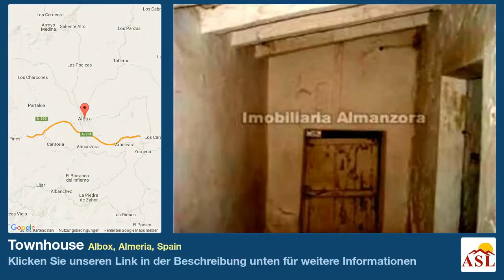Townhouse zu verkaufen in Albox, Almeria, Spain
Cortijo Roque - A farmhouse in the Albox area. (Habitable)

  Reduced for sale!
This traditional farmhouse is for sale within 10 mins drive of Albox, Almeria.
It is structurally sound with water and electricity connected but needs some modernisation and reformation work.
The cortijo is semi detached and so not isolated but has 3 hectares of land and enjoys open views of the countryside and fields of almond trees. The interior of the building retains many character features such as the original olivewood beams, traditional fireplaces and store cupboards. Garage.